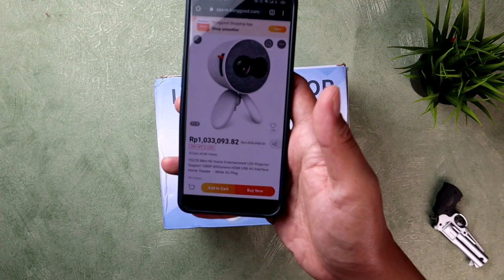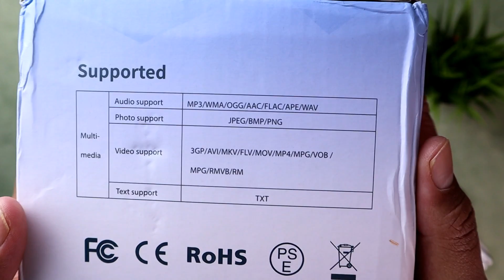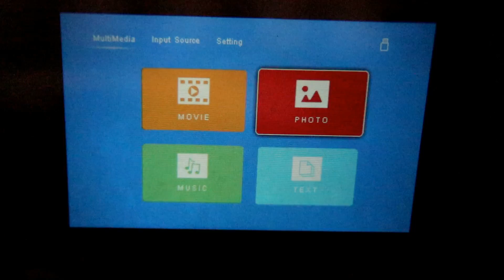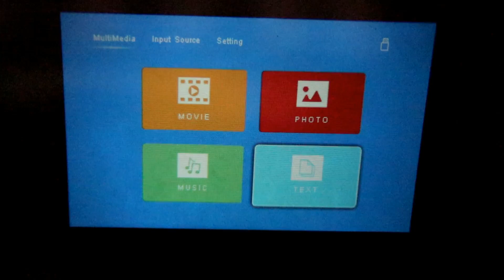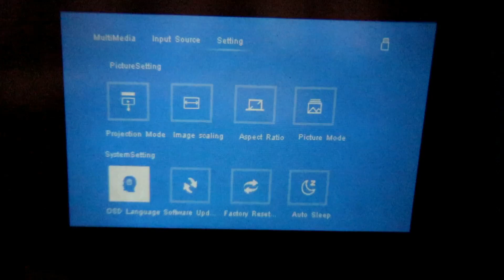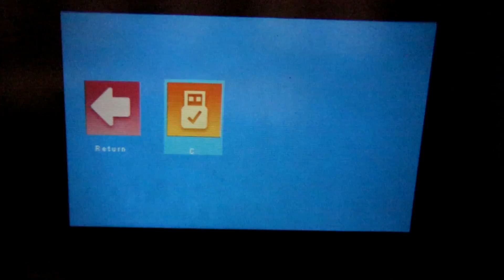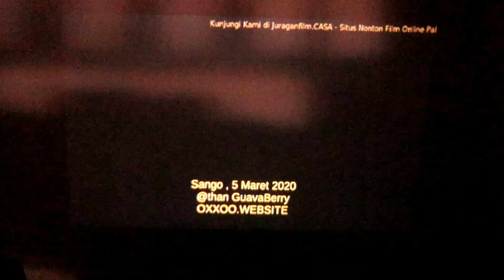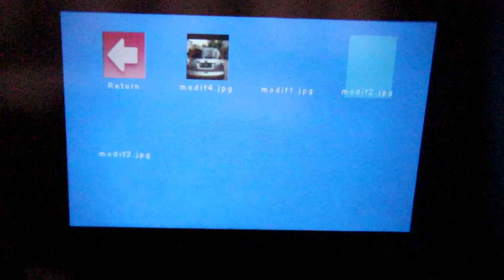Projector Kecil Murah Buat betah diem dirumah | Unboxing Led Projector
Here we go! Enjoy endless deals with Banggood’s Summer Prime Sale from July 3-26!
Carve up $888,888 | $60,000,000 Bonuses | Best Sellers Bottom Price

Belanja HP resmi lewat sini, murah cuy

Rekomendasi tahun 2020 versi Gadget Max 👇

- Smartphone 300ribuan 👇
1. Mito A67 Rp 300 ribu
2. Xiaomi Redmi 2 Rp 400 ribu
3. Advan S 50 Prime Rp 500 ribu
4. Sharp SH825 Rp 600 Ribu
5. Advan Nasa Rp 700Ribuan
6. Mito Z1 Rp 800Ribuan
7. Samsung A2 Core 900Ribuan

- Smartphone 1jutaan 👇
1. Advan G3 Pro Rp 1 juta
2. Advan G5 Pro Rp 1,2 Juta
3. Luna Simo Rp 1,3 Juta
4. Hot 8 Pro 1,4 Juta
5. Honor 10 Lite Rp 1,5 Juta
6. Redmi Note 7 Rp 1,6 Juta
7. Realme C3 Rp 1,7 Juta
8. Redmi 8a pro Rp 1,8 Juta
9. Realme 5 1,9 Juta
10. Redmi Note 8 1,9 Jutaan